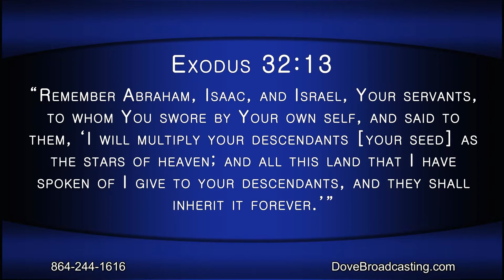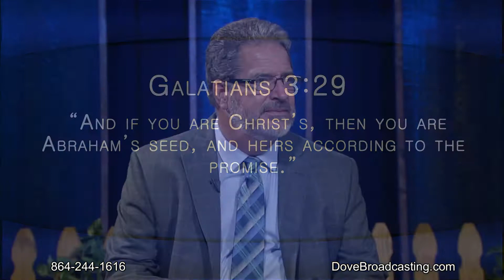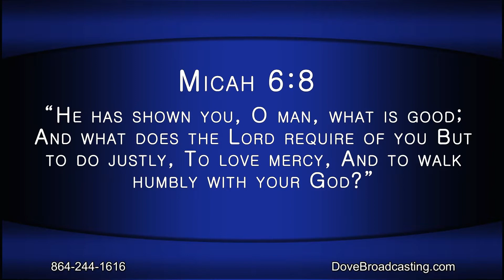Nite Line 06/23/20 HR-1,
Scott and Patti Lusk host Nite Line tonight.  Tune in at 8 p.m. as Patti Lusk gives a teaching on finding our purpose.  Scott and Patti Lusk also sing on this program.